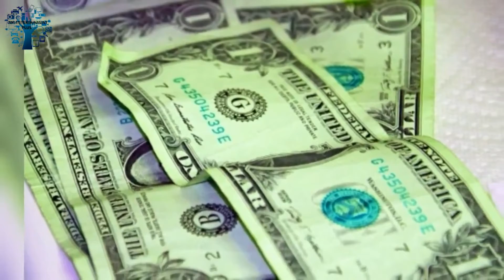Fraud of Billions of Dollars in Dam Fund By Shahid Khan